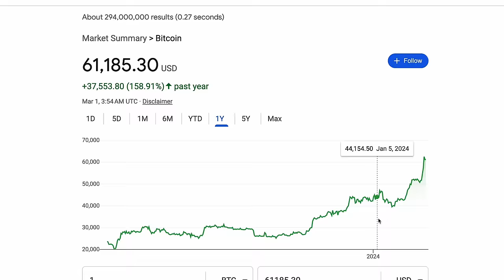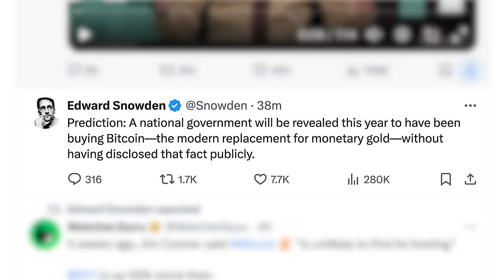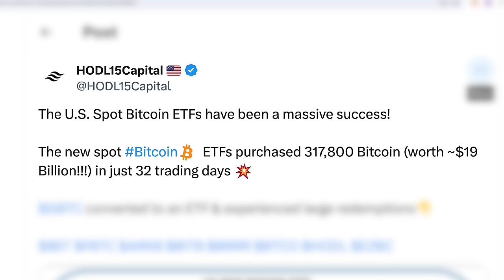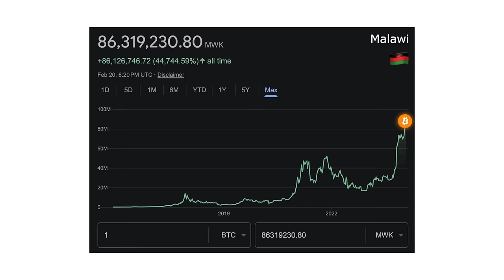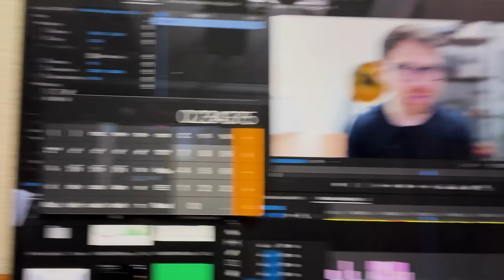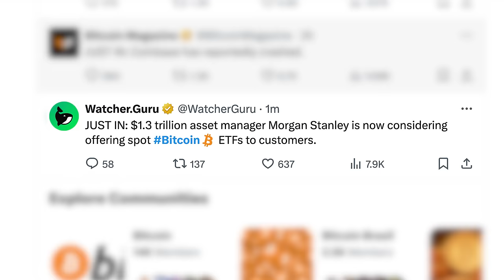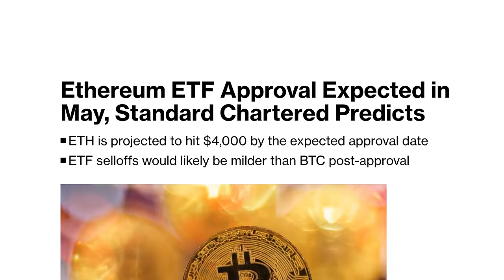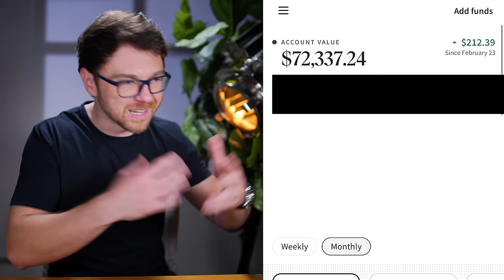Why Bitcoin Is Exploding (You're Buying Without Knowing)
Andrei Jikh
4132 S. Rainbow Blvd # 270